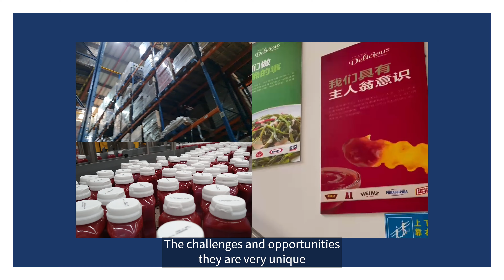Kraft Heinz - GMT